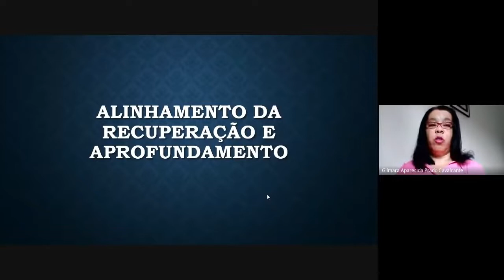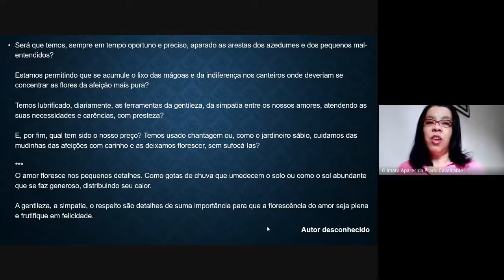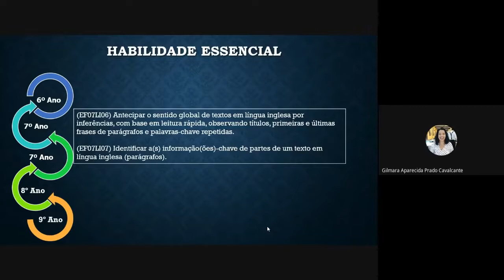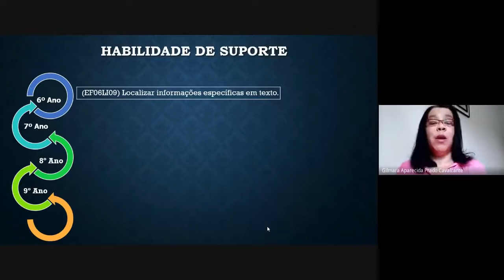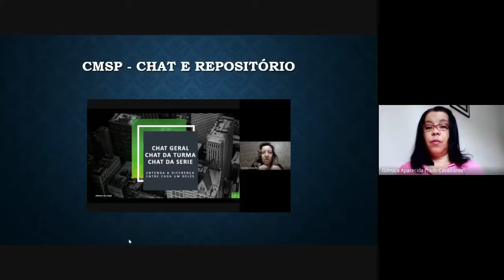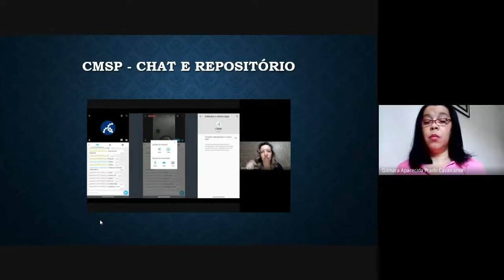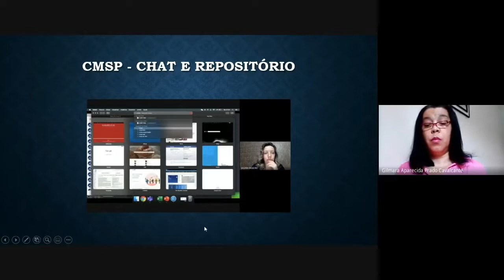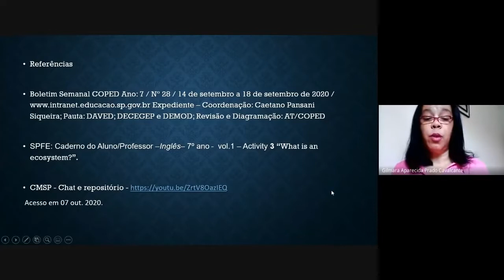ATPC - LEM - 14/10/2020 - ALINHAMENTO DA RECUPERAÇÃO E APROFUNDAMENTO